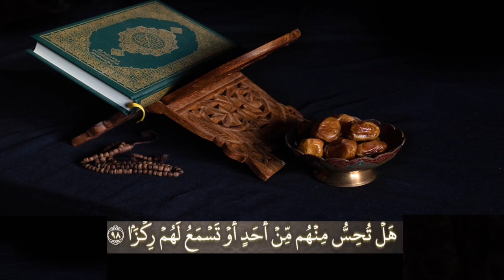Surah : maryam Translation Rohingya